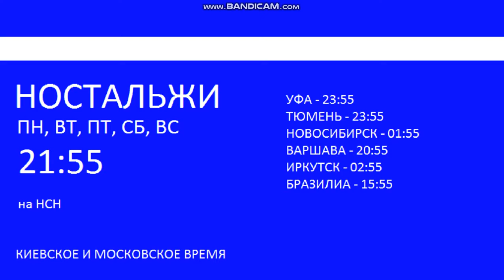Анонс "Ностальжи" на НСН